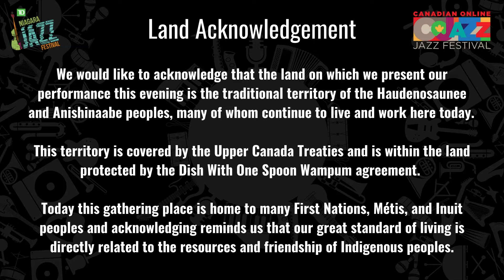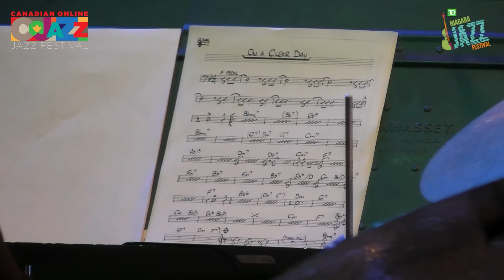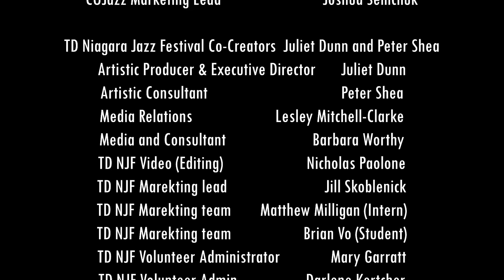John Sherwood Trio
COJazz 2021 | TD Niagara Jazz Festival presents the John Sherwood Trio

For this concert, the John Sherwood Trio will be celebrating the profound influence that four late/great jazz pianists have had on his playing featuring compositions and arrangements by each of them: Tete Montoliu, Clare Fischer, Oscar Peterson and Bill Evans. Arrangements and stylings of all four will be included in John’s program, and John will be joined by Canadian jazz legends Terry Clarke on Drums and Kieran Overs on Bass.

Opening Act: Brenon Parmar on Saxophone (JAZZ 4 the AGES Youth Performer) with Randy Stirtzinger on Piano.

John Sherwood - Piano
Kieran Overs - Bass
Terry Clarke - Drums